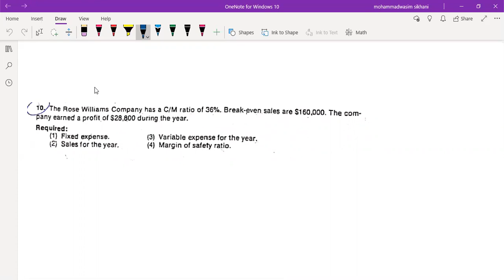L4(Ex.8--12) BE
CVP- ANALYSIS
Step by Step Solution
Conceptual Discussion
Quick Learning
Students of M.Com, BS, MBA,BBA and other professionals can get help.